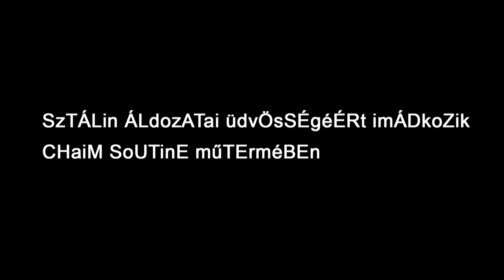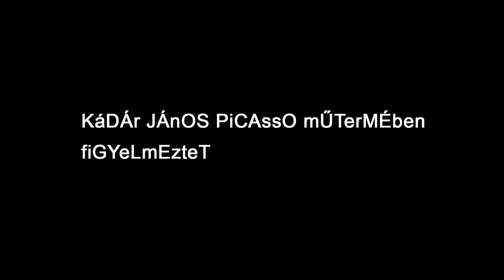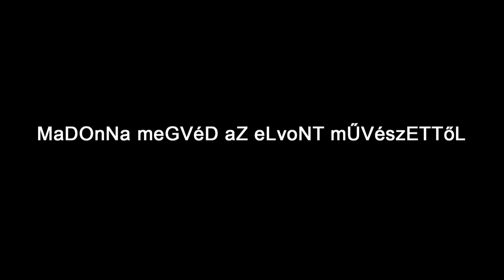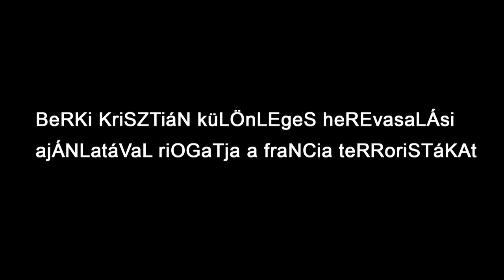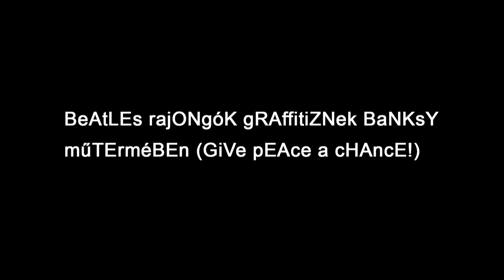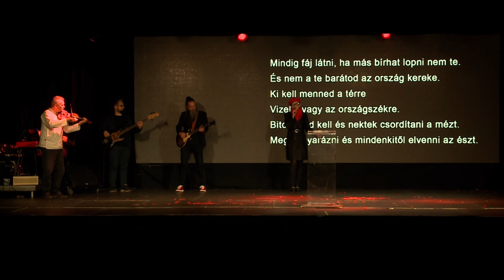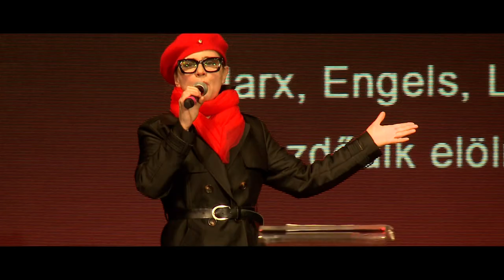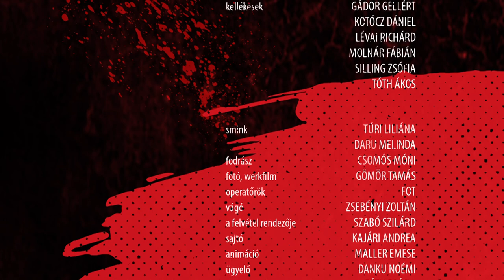ETűdÖk rÓKafŰréSZre 2022v3 - FÁBRY SÁNDOR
ETűdÖk rÓKafŰréSZre - FÁBRY SÁNDOR
Realista revü - drMáriás Béla képei alapján